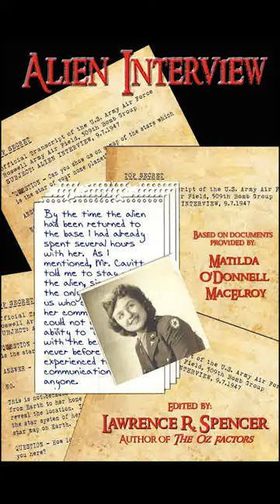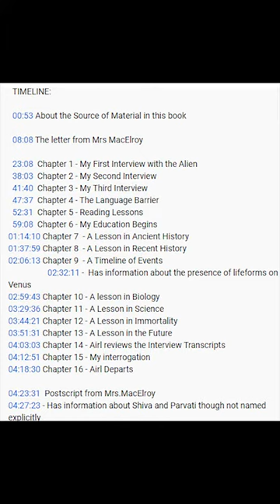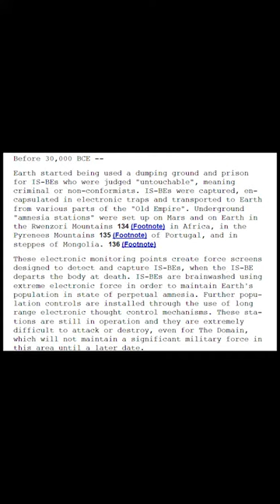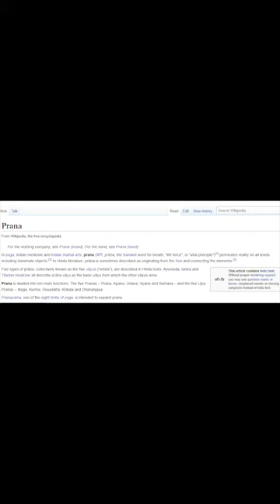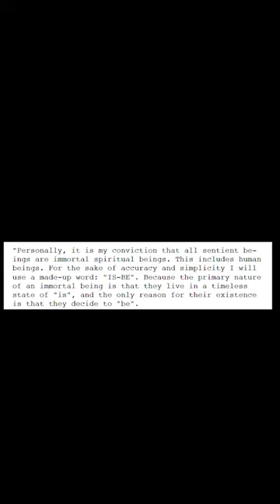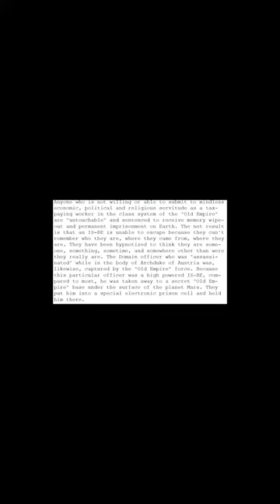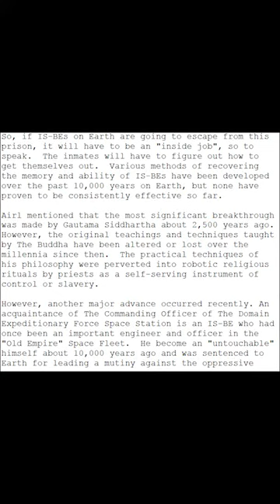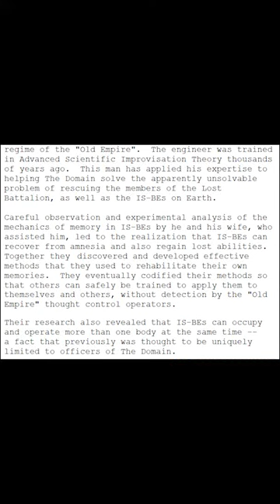Part 1 - The concept of Reincarnation, Past lives memories discussed in Roswell Alien Interview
First of a series of videos regarding Roswell Alien Interview book. The topic covered in this video is a gist about "Reincarnation".